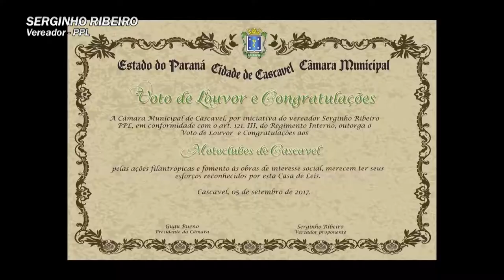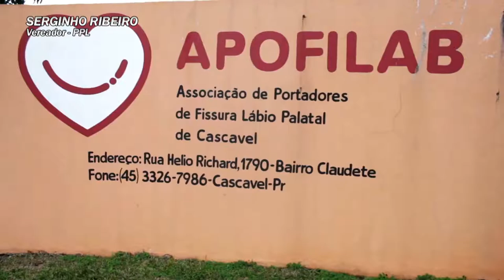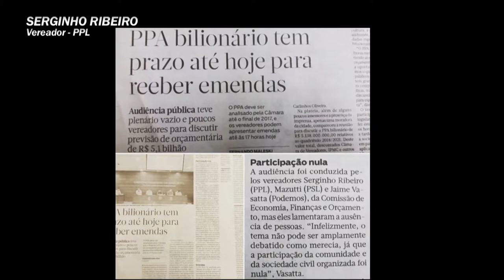RESUMO DO MÊS DE SETEMBRO 2017